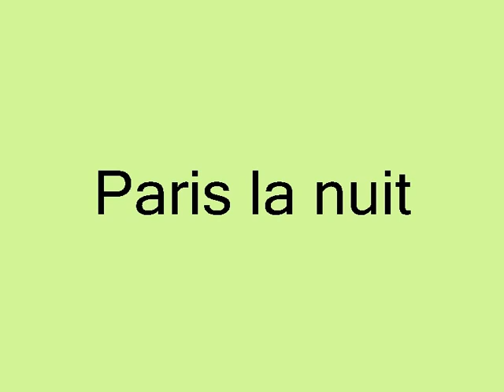Exposition BRASSAI "Paris la nuit" au Brésil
Au Brésil, l'exposition de photographies "Brassaï : Paris la nuit" a été présentée à Fortaleza du 1er mars au 1er mai 2011 dans l'Espace Culturel de la Fondation Edson Queiroz/UNIFOR où elle a connu un immense succès avec plus de 51.000 visiteurs.
Elle poursuit actuellement son circuit dans les capitales suivantes : Recife, Curitiba, Brasilia, Campinas, Rio de Janeiro.
Produite par la Délégation Générale de l'Alliance Française au Brésil en partenariat avec la Chambre de Commerce Franco-Brésilienne et l'Ambassade de France, cette exposition permet d'admirer près de 100 photos saisissantes de Paris au début du XXème siècle.
Commissaire : Agnès de Gouvion Saint-Cyr.

C'est un voyage dans les années 30, une découverte des rues, des lieux publics, des cafés, des maisons closes avec des images comme illuminées de l'intérieur, empreintes d'insolite, de romantisme et de poésie.

Appelé "L'oeil de Paris" par son ami l'écrivain Henry Miller, Brassaï est devenu photographe "pour saisir la beauté des rues, des jardins, dans la pluie et le brouillard."

S'il préfère la nuit au jour, c'est parce que "la nuit suggère, elle ne montre pas. La nuit nous trouble et nous surprend par son étrangeté. Elle libère des forces en nous qui, le jour, sont dominées par la raison."